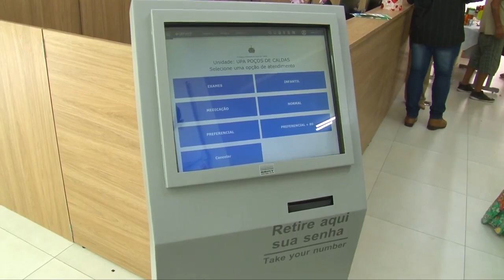INAUGURADA REVITALIZAÇÃO DA UBS SUL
A Unidade Básica de Saúde Regional Sul, no Bairro São Sebastião, passou por uma revitalização, com nova inauguração nesta quinta-feira (21). São novos consultórios, sala exclusiva de medicação e melhoria na ala odontológica.